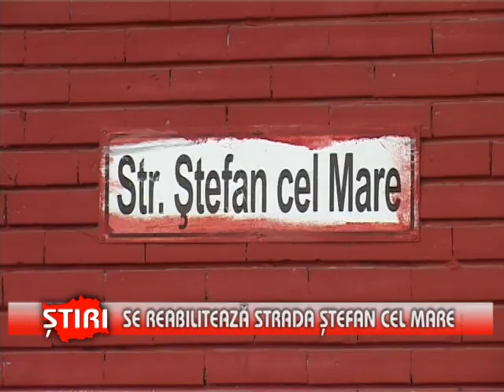Se reabilitează strada Ştefan cel Mare - (07.04.2014)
Se reabilitează strada Ştefan cel Mare